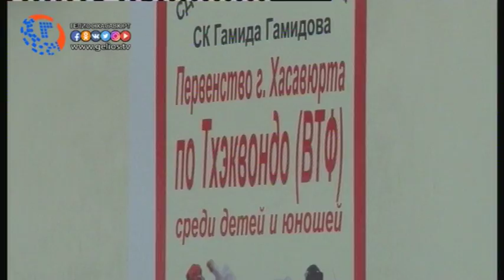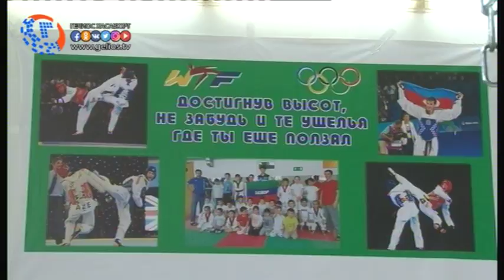День России отпраздновали тхэквондисты Хасавюрта